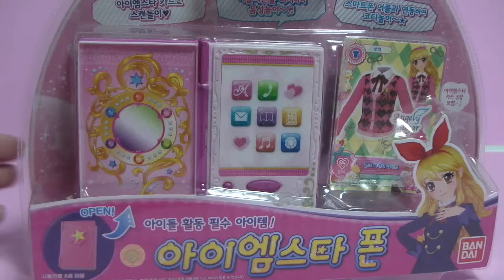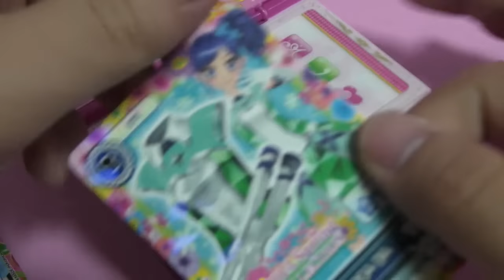아이엠스타 폰 장난감 アイカツ おもちゃ Đồ chơi trẻ em